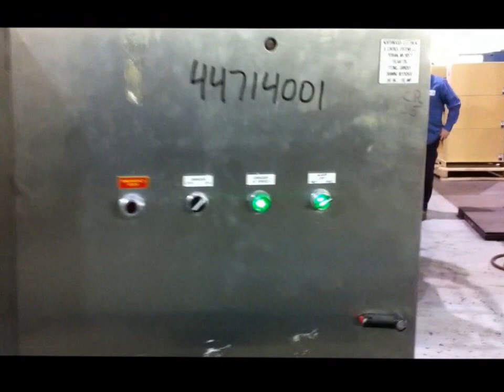44714001- TEST RUN OF FITZMILL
FITZMILL TEST RUN IN AARON'S SHOP ON 3-8-13